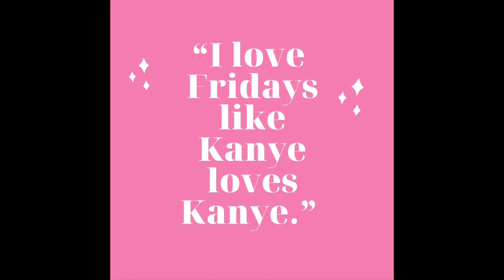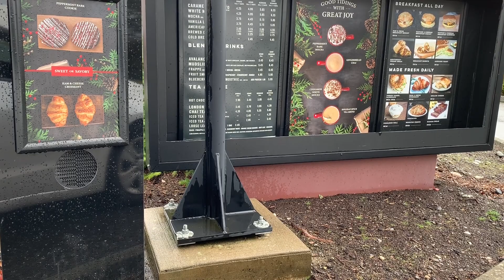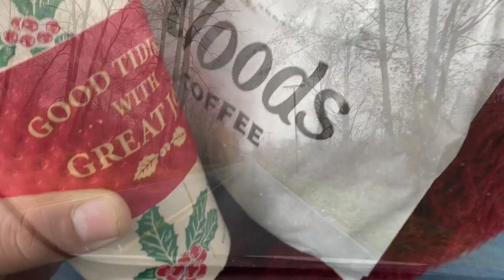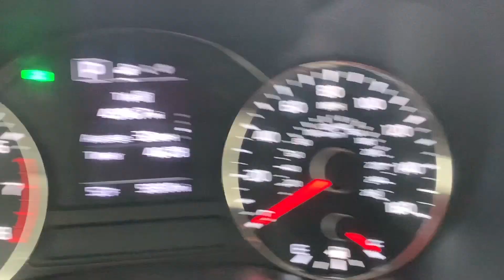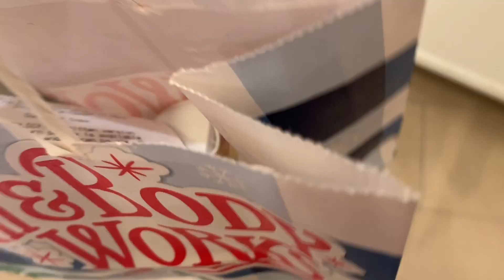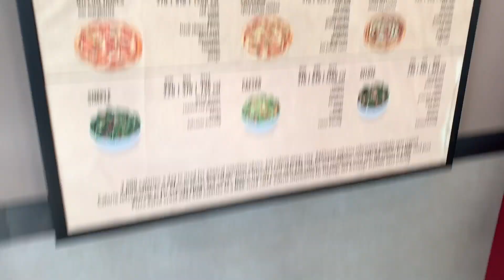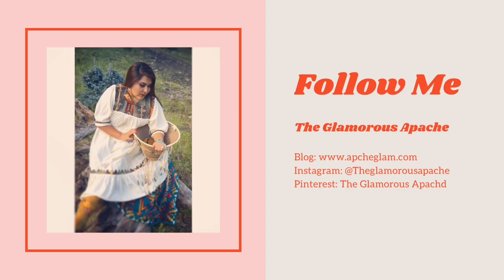A Weekend In My Life! 💋